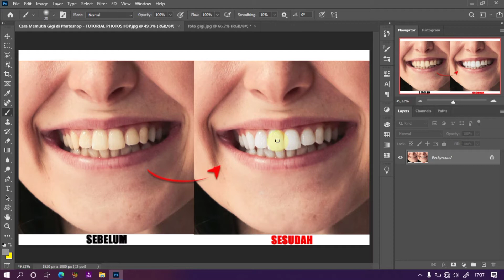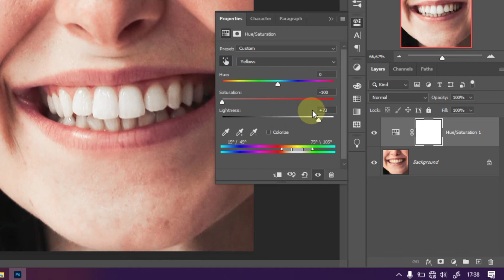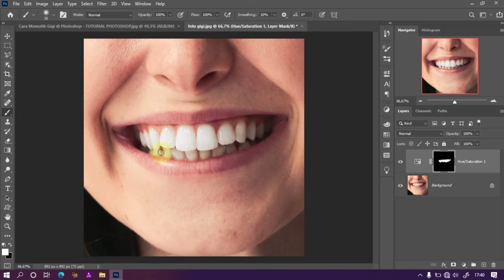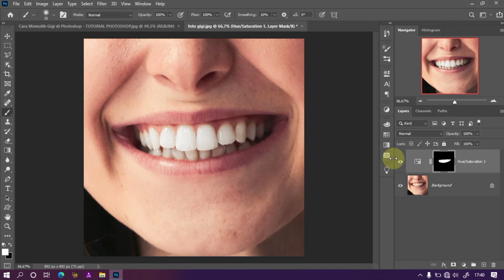Cara Memutihkan Gigi Dengan Cepat di Photoshop - Tutorial Photoshop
Oke tutorial kali ini adalah cara memutihkan gigi dengan cepat di photoshop

TIMESTAMPS:
00:00 cuplikan
00:08 intro
00:16 opening
00:38 proses awal mengubah warna gigi
02:09 merubah warna gigi dengan brush
02:57 hasil perubahan pada gigi
03:14 penutup